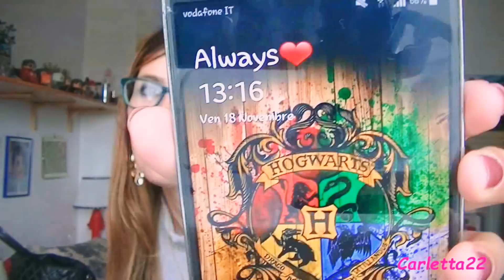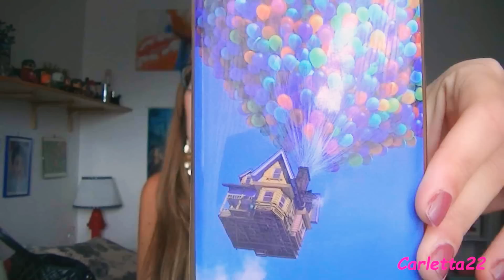Le mie Cover Potteriane e non :P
Buongiorno a tutte bellissimee! ecco a voi le mie cover per il telefono :) la maggior parte le ho comprate sul sito aliexpress :)
ecco il link dove potete trovarle :D

Carletta22